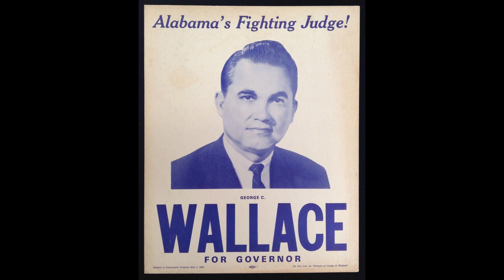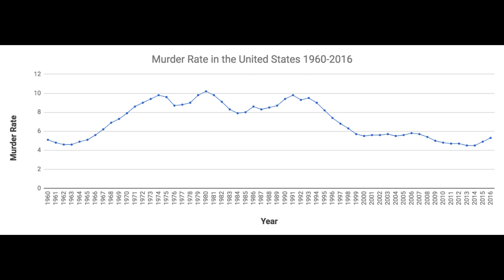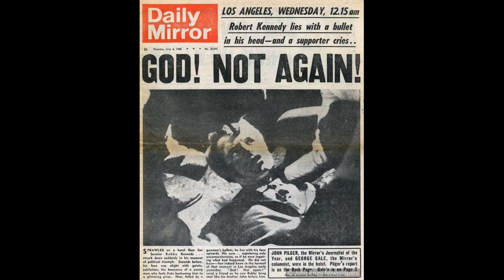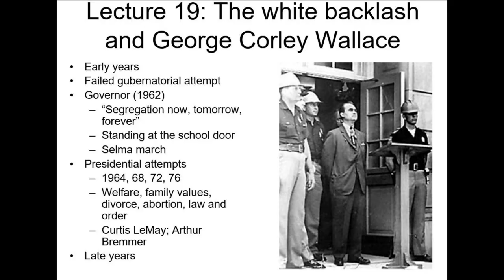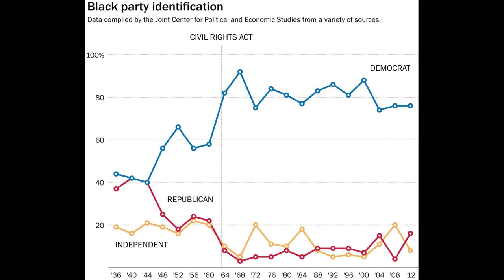19 George C. Wallace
This lecture is part of a college-level course on the history of the US since 1877.
Section 5 covers social reform in the 1950s and 60s